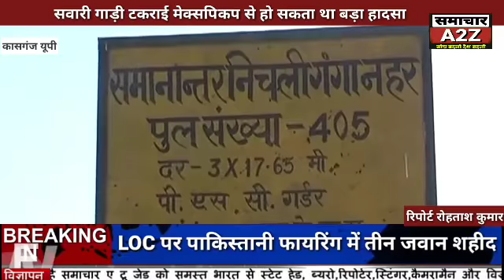कासगंज (यूपी) सवारी से भरी ट्रेन टकराई मेक्सपिकप गाड़ी है।